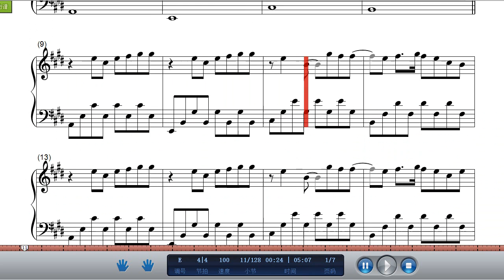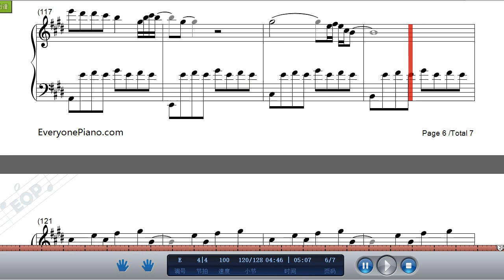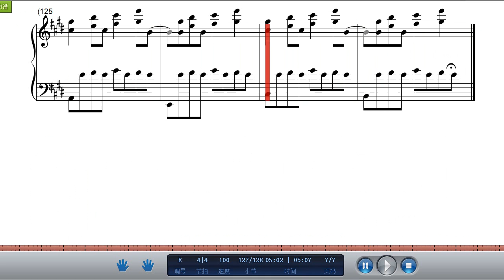Midnight Train-DJ Okawari,Relaxing Piano Music-Piano Tutorial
Midnight Train是DJ Okawari专辑《Compass》中的一首音乐，2017年1月7日发布。作为第四张原创专辑，Compass自身独特的跨越地域、风格的创作技巧将再次把我们带入美丽的音乐世界。本作不仅延续了之前作品优美的旋律，Talib Kweli、Emi Meyer、GIOVANCA和Brittany Campbell四位人声的加入使得乐曲更具情感。

Midnight Train歌词：
I've been watching you there
Acting shy with good hair
Looking like you're about to leave
I got tricks up my sleeve
You don't play games with me
I made plans for the both of us
Timing has never been my strength
Ain't it strange
All my treasures I keep locked in a birdcage
All I want tonight's a wild chase a small taste
Then I should be rid of you
Midnight train
Even if we'll never be the same
My heart is broken but I feel no pain
Just as long as we go separate ways
Back home alone oh oh
Back home alone
Back home alone
When the streets should be black
But Kowloon is a sleepless neon nonstop hangover
I'd be better off
Never knowing your name
Faces dissolve in anonymity
I was honest but I spoke too soon
Look at you
My hands are tied by virtue
All I wanted was a wild chase a small taste
Then I should've been done with you
Midnight train
Be the same
Feel no pain
Separate ways
Midnight train
Back home alone
Midnight train
Back home alone
Back home alone home alone
Midnight train